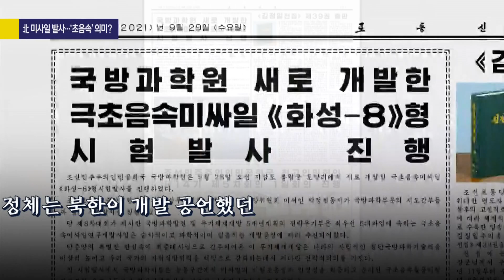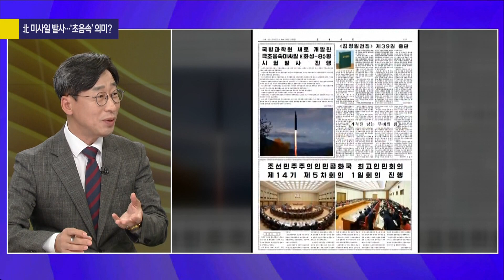[사사건건 플러스] 미국·러시아·중국 보유한 극초음속 미사일…북한도?_210929(수)